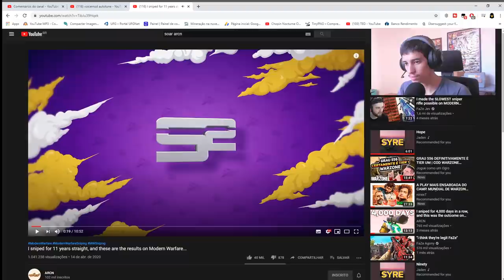REAGINDO AO SNIPER MAIS INSANO DO CONSOLE!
Me segue no insta 📸: @felipeiraa